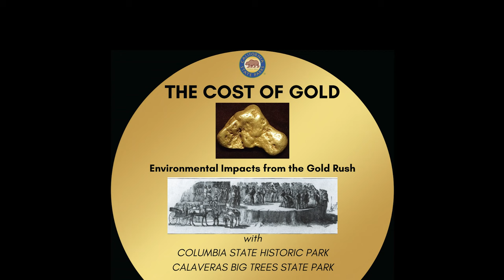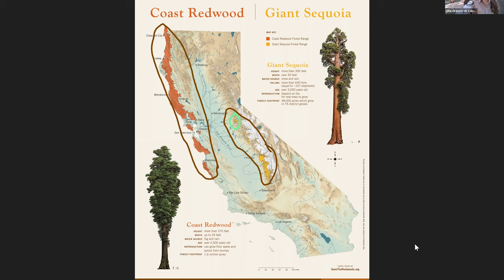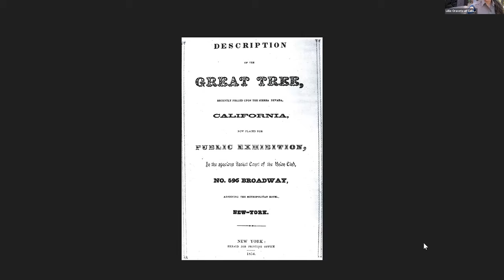Cost of Gold Environmental impacts of the California Gold Rush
Join Lillie from Calaveras Big Trees State Park and Caleb from Columbia State Historic Park and explore the environmental impacts of the California Gold Rush